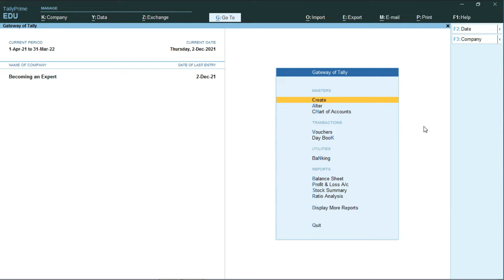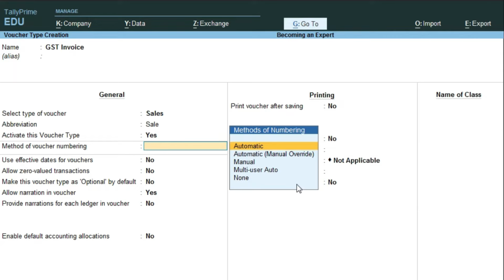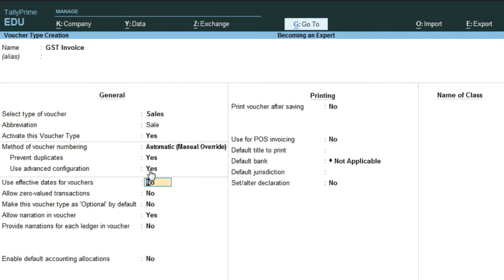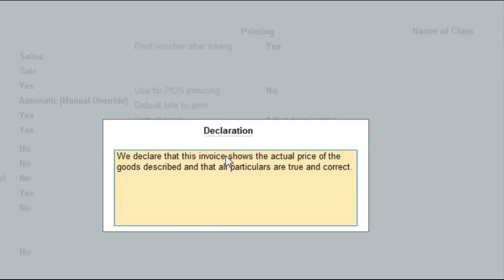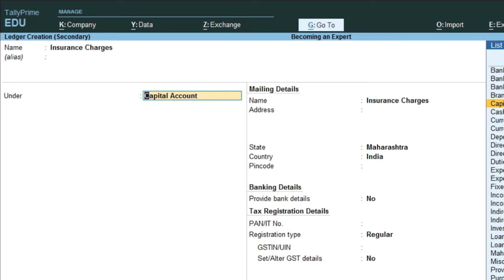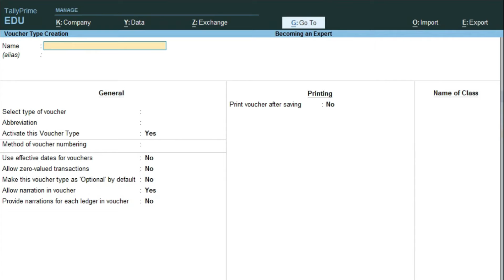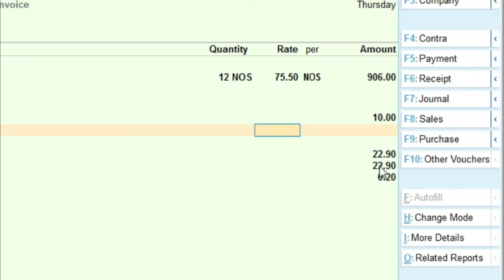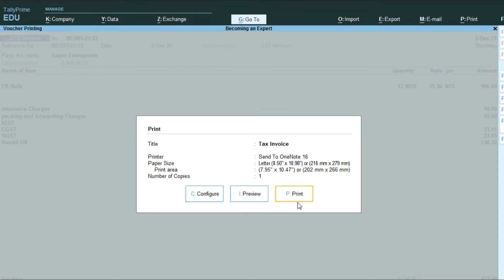Automatic Billing in Tally Prime | Automatic Sales Invoice in Tally Prime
Hello
I am Aditya Bhogale